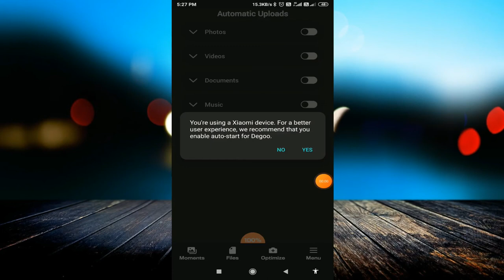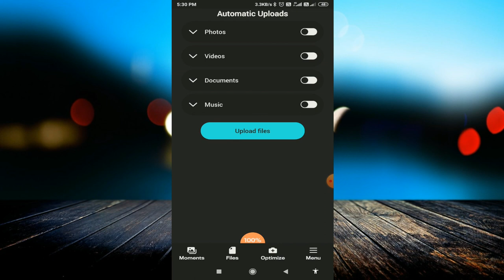100 GB Free - Degoo Cloud Drive Android app | 100GB Free | How to Get Free 100GB Cloud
linked site.